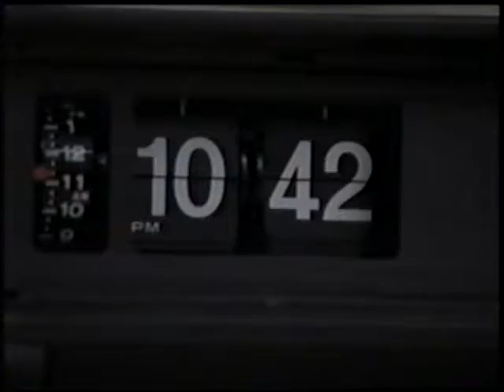Billy/Chris Crossover vid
A music video combining scenes from the tv series The Dead Zone and tv series Strange Frequency.  Frank Whaley as Christopher Wey (Dead Zone) and Billy (Strange Frequency).  For my sisters ;)